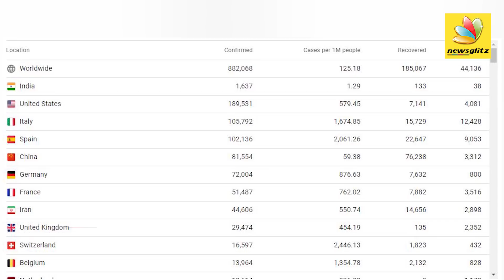ஒரே நாளில் தமிழகத்தில் 110 பேர் | Health Minster Vijayabasker | India Lockdown | COVID19